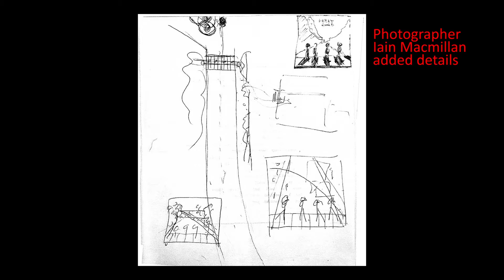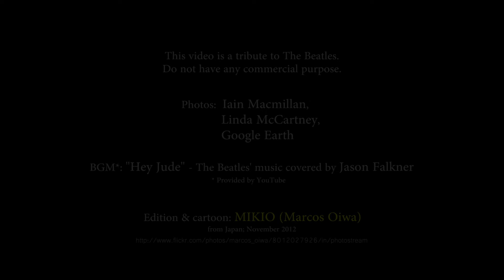After "Abbey Road"🌟The Beatles🌟Making of the Iconic Album Cover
This video is a tribute to The Beatles.

Edition & cartoon: Mikio Oiwa
Photos: Iain Macmillan, Linda McCartney, Google Earth
BGM (provided by YouTube): "Hey Jude" - The Beatles' music covered by Jason Falkner

About album "Abbey Road":
Abbey Road is the 11th studio album released by the English rock band The Beatles. It is their last recorded album, although Let It Be was the last album released before the band's dissolution in 1970. Work on Abbey Road began in April 1969, and the album was released on 26 September 1969 in the United Kingdom, and 1 October 1969 in the United States.
Abbey Road is widely regarded as one of The Beatles' most tightly constructed albums, although the band was barely operating as a functioning unit at the time. Despite the tensions within the band, Abbey Road was released to near universal acclaim and is considered to be one of the greatest albums of all time. In 2012, Abbey Road was voted 14th on Rolling Stone magazine's list of the "500 Greatest Albums of All Time". In 2009, readers of the magazine also named Abbey Road the greatest Beatles album.
(Source: Wikipedia)